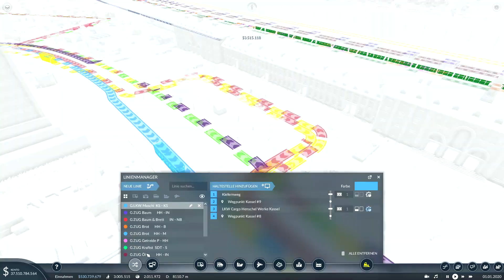Transport Fever 2 | S3 F83 | LKWs in Kassel und bissel rumeiere | Lets Play l deutsch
CHECKO-LINKS

- Trekker 6
- Mättu's Ideen
- Train Gamer

- Athenari
- Der Bornkessel
- Florian Schneider
- Hannes Monseess
- Nico K.
- otto seife
- Remo Markus Schenk
- Trekker 6

CHECKO-SYSTEM

64-GB-Dual Channel DDR4 XMP bei 3.466 MHz

CHECKO-PROJEKTE

CHECKO-KAPITEL

CHECKO-MUSIK

NCS.io